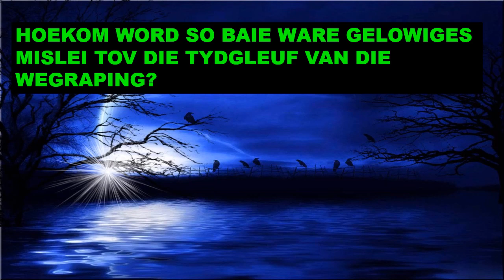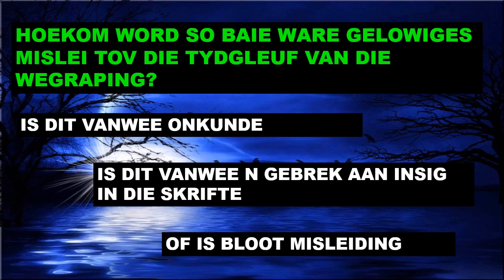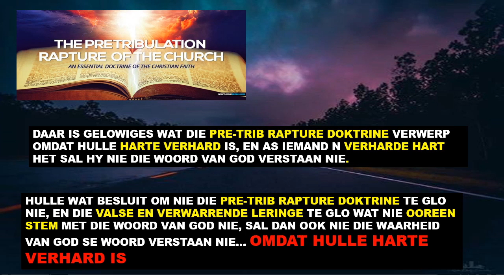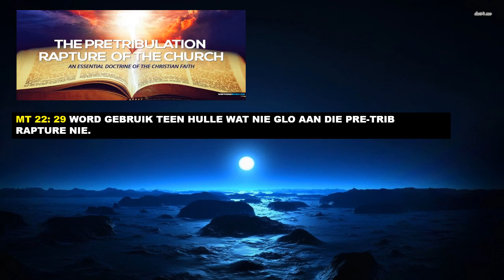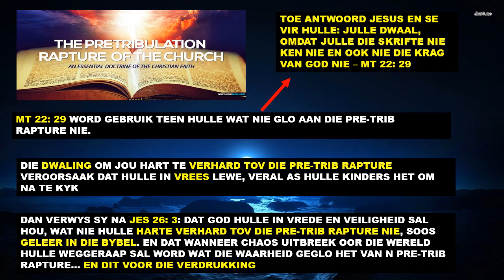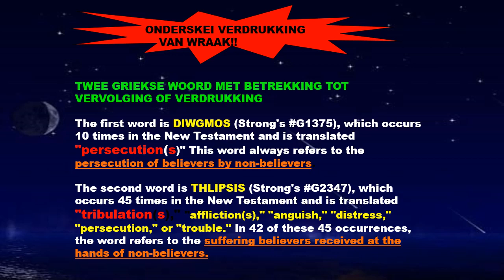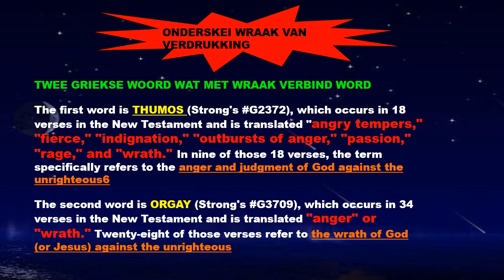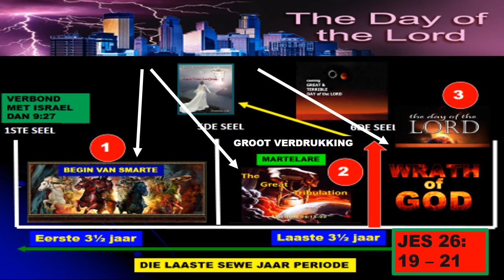Die misleiding van die Pre trib Rapture - Chris Smit